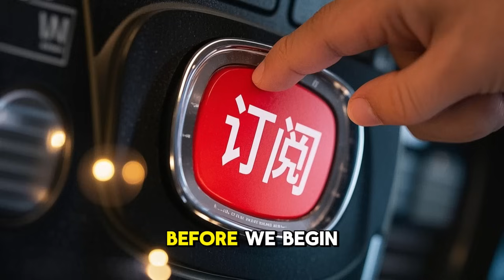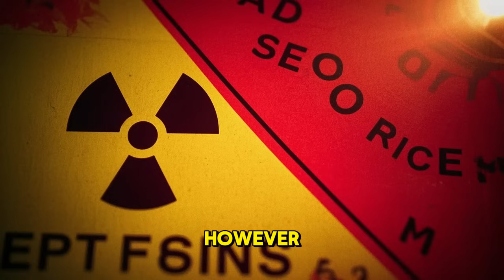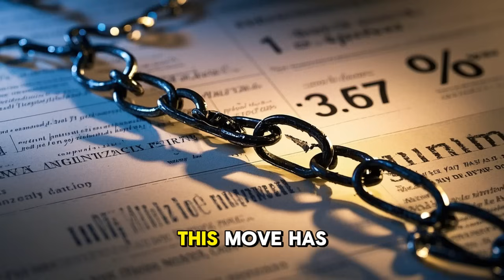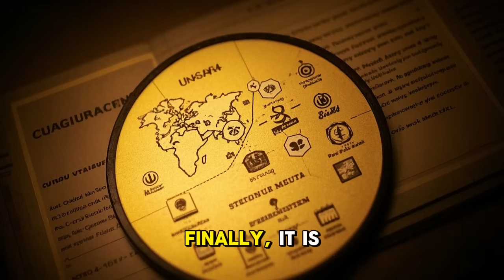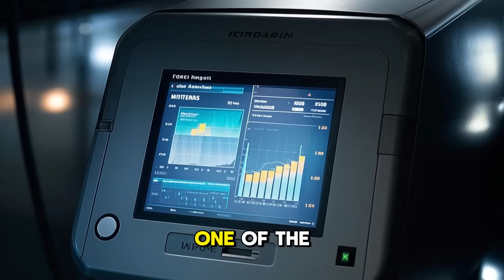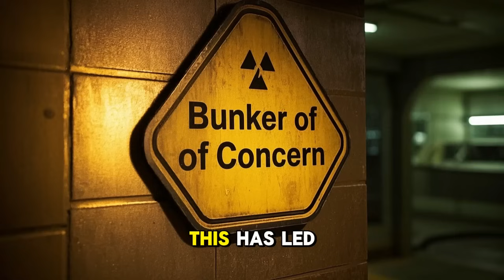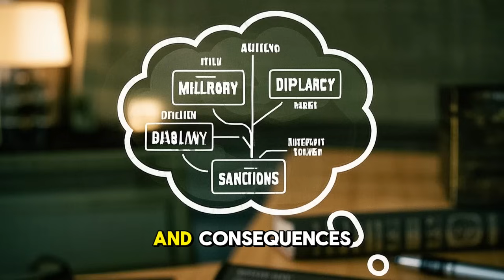Inside Iran’s Hidden Nuclear Fortress: What’s Really Happening at Fordow?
Fordow isn’t just another nuclear site — it’s one of the most mysterious and fortified places on Earth.

Buried deep beneath a mountain, Iran’s Fordow Fuel Enrichment Plant was originally kept secret from the world. Today, it stands at the center of rising global tension, nuclear fears, and possible war.

In this video, we explore:

✅ What is the Fordow facility?
✅ How Iran kept it hidden from global surveillance
✅ Why the world is concerned about 60% uranium enrichment
✅ The role of IR-6 centrifuges and nuclear weapons-grade potential
✅ Israel’s and America’s possible military responses
✅ Why experts call it a “bunker of concern”

Don’t miss this deep dive into one of the most secretive nuclear sites on Earth.